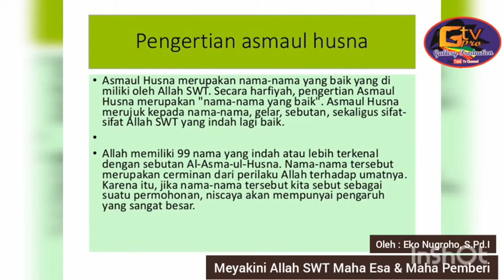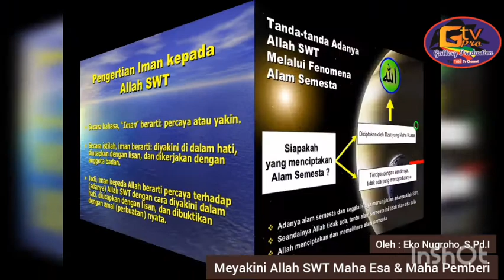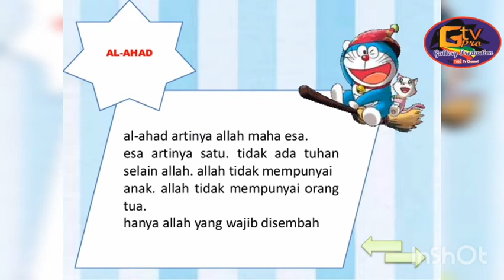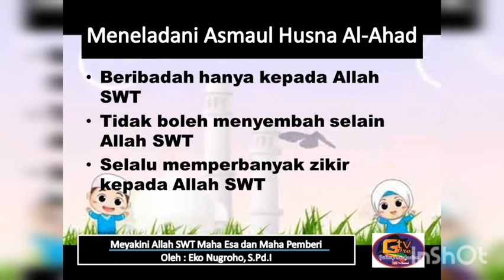PJJ materi PAI kls 3 Pembelajaran 3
Rabu, 2 September 2020, meyakini alah maha esa dan maha memberi